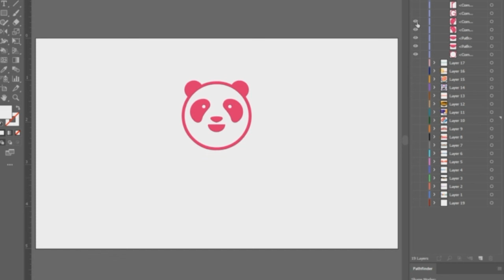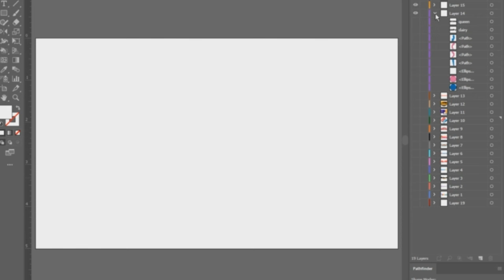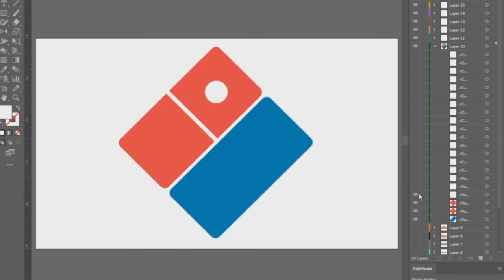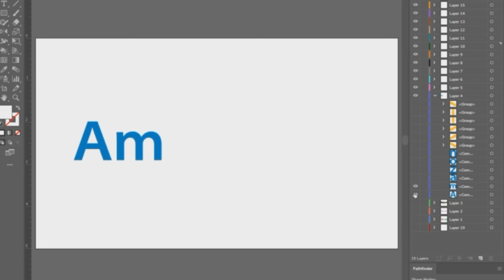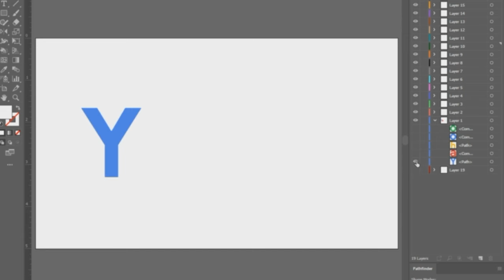FAMOUS LOGO SWAP (Google logo and more..)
DID THE ANIMATION USING ADOBE ILLUSTRATOR AND A SCREEN RECORDER/ A PAUSE/START RECORDING